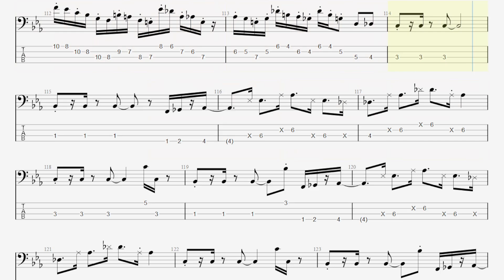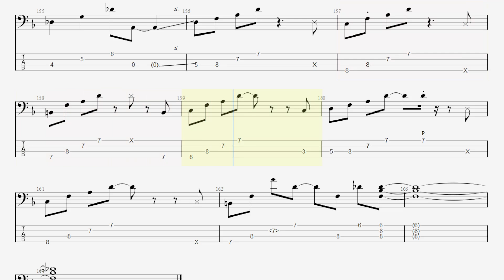Casiopea - Swallow (bass tab)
Original bass part by Tetsuo Sakurai @tetsuosakurai700
Song by CASIOPEA - Topic